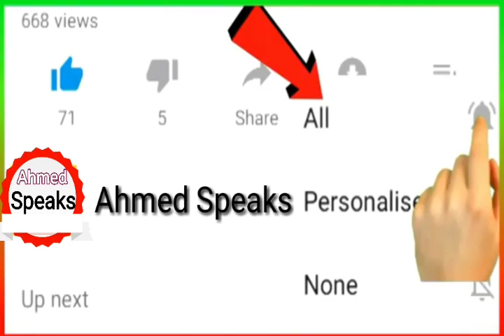کشمیر پریمئر لیگ میں دنیا کے مہینگے ترین کھلاڑیوں کی لسٹ جاری شرجیل خان شاہد آفریدی